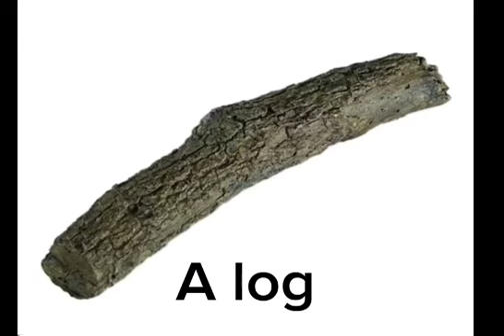George Pickens edit🔥🥶